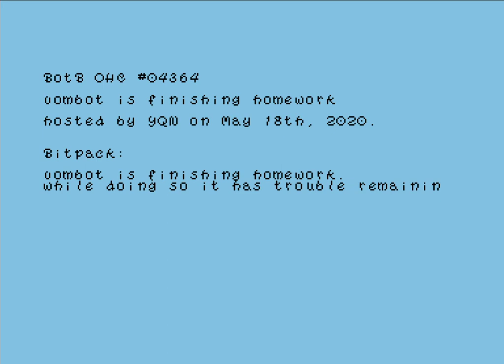Botb OHB #04364 :: vombot is finishing homework (aym)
1 hour battle, format: AY-3-8910 / YM2149

Bitpack:

BotB OHC #04364 :: 05/20: OHB#96 A.K.A. vombot is finishing homework
hosted by YQN

vombot is finishing homework.while doing so it has trouble remaining focused and thinks about what it'll do afterwards. make the music to accompany its daydreaming, please.

P.S. i will ask you a snd(h) afterwards but you can submit any legal format (.ay .ym .snd .pt3)